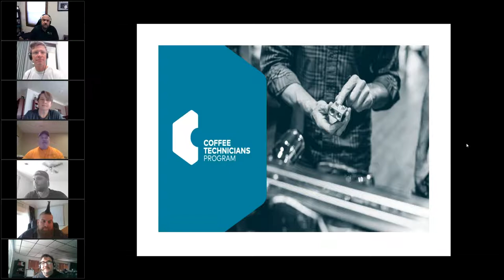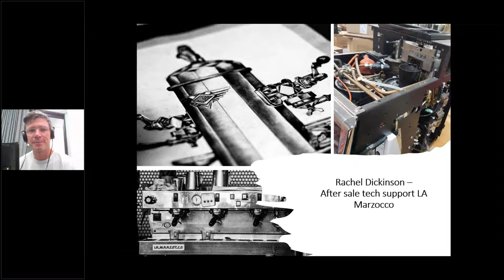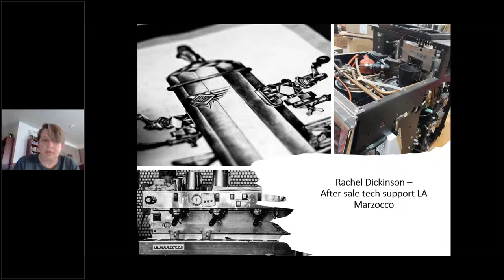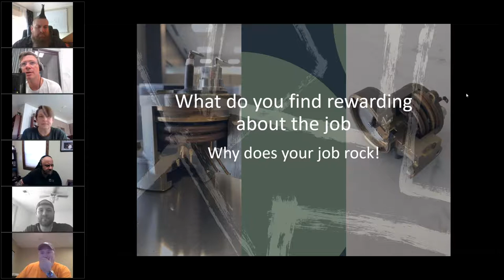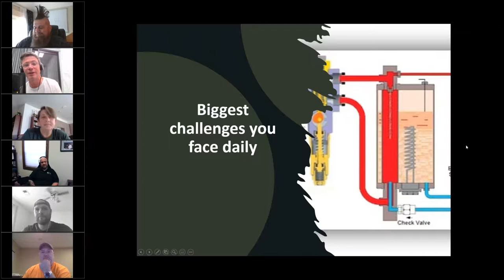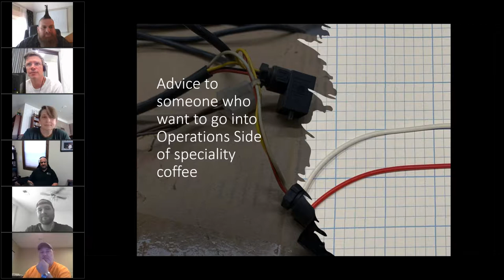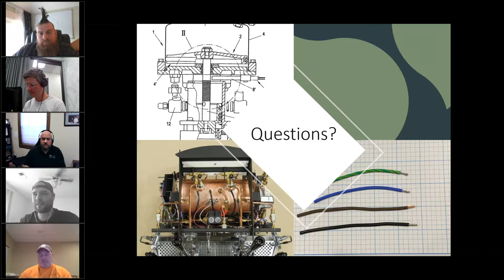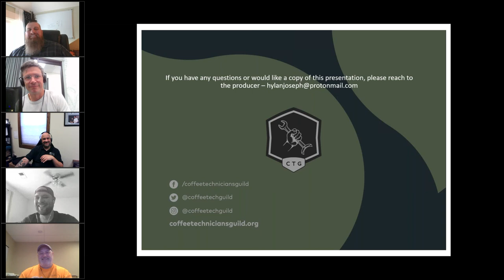Ask The Pros #20: Barista to Tech – Operations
From Barista to Tech, join our panel of industry professionals who started as baristas, but moved into the operations area of the service business.

Register for future webinars and join our live with experts and novices from across the coffee technician community. Visit coffeetechniciansguild.org.

POWERED BY THE COFFEE TECHNICIANS PROGRAM

Interested in developing your skills as a coffee technician? Check out the Coffee Technicians Program, an education program for new and experienced technicians alike. Available at the foundation, intermediate, and professional levels, the Cofee Technicians Program consists of six modules: coffee machines, hydraulics, electrical, water & preventative maintenance, operations management, and coffee preparation.